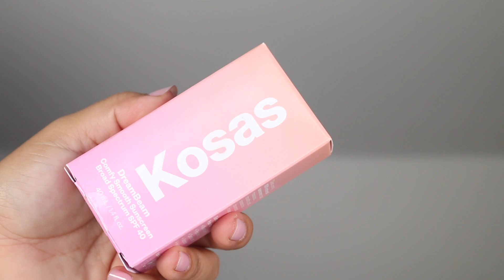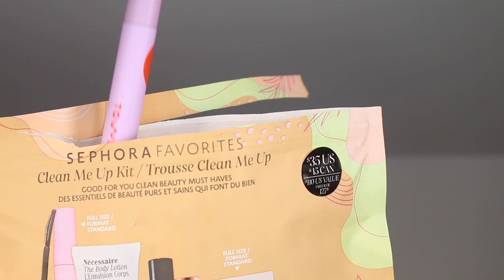Sephora Sale Try-On + Haul | Nadia Vega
In today's video I share everything I picked up during the Sephora Sale try-on style! Let me know what you picked up during the sale in the comments! I'd love to know!

Armani Beauty Luminous Silk Perfect Glow Flawless Oil-Free Foundation in 6.5

WHAT I'M WEARING:

Top: PacSun
Nail Polish: Dashing Diva Glaze Color Studio

* notes products that are PR/Gifted I was not paid to make this video
I am a licensed Lead Esthetician based out of Los Angeles. I perform chemical peels, facials and Microderm Infusions. I am currently not taking any new clients.